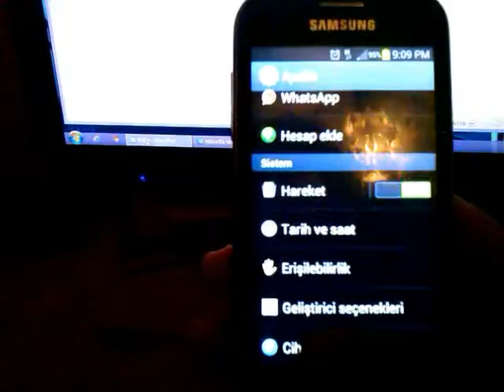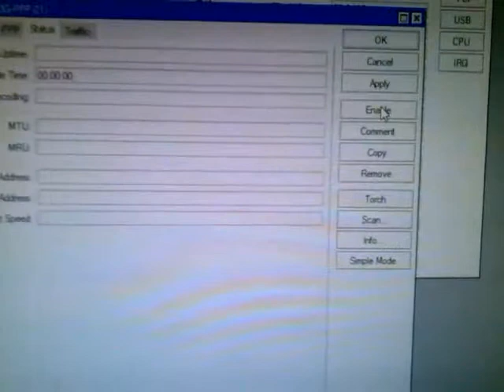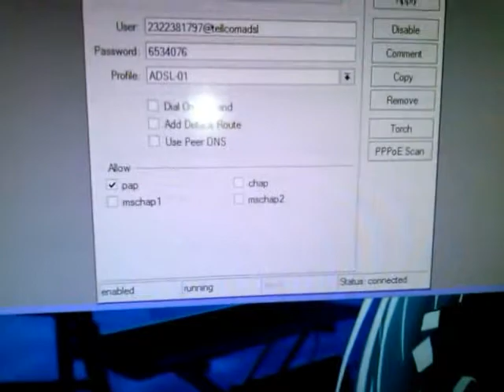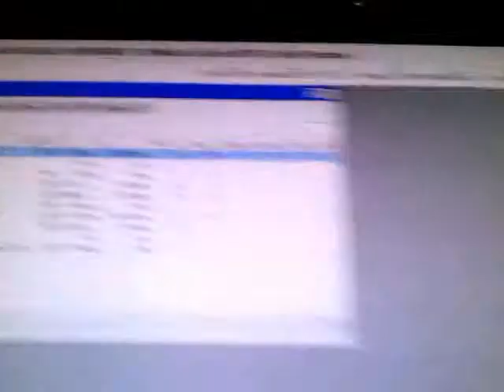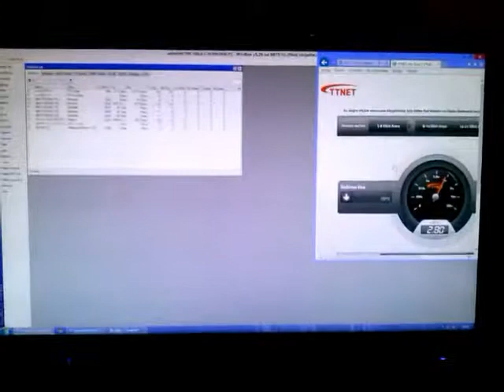MIKROTIK + SAMSUNG GALAXY LITE MOBILE PHONE ADSL + 3G-LTE TOTAL DOWNLOAD TUNING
MIKROTIK ROUTER VE SAMSUNG GALAXY TELEFON İLE VAR OLAN ADSL'YE EK OLARAK 3G HIZINI EKLEMENIN YOLU.